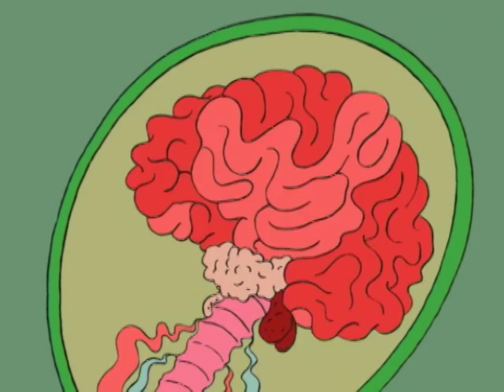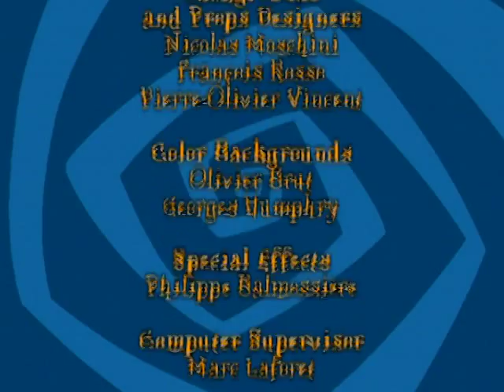SCOUTS NIGHT OUT - Space Goofs - EN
Five aliens go on vacation together in Space, but their spaceship breaks down and they are left stranded on Earth.